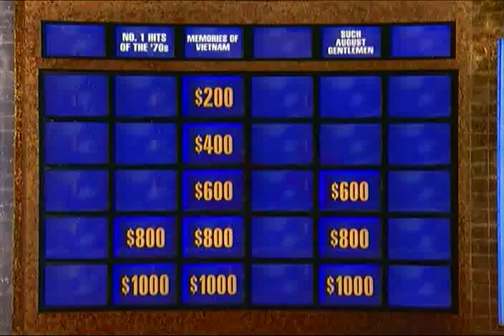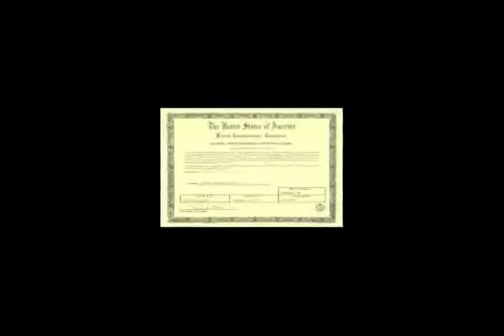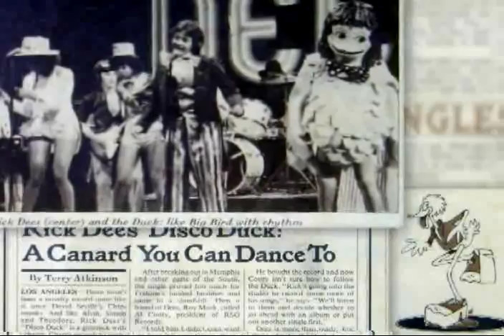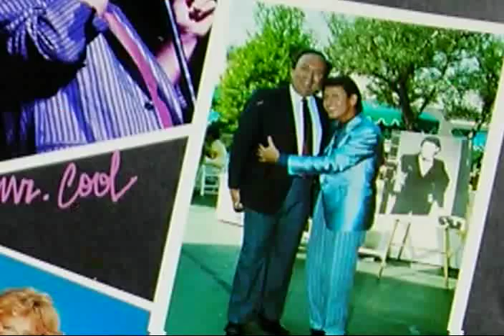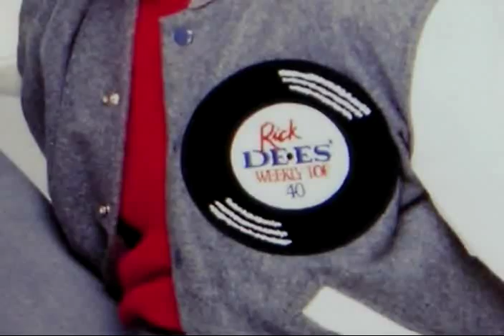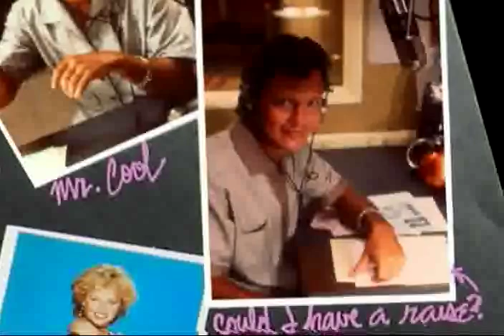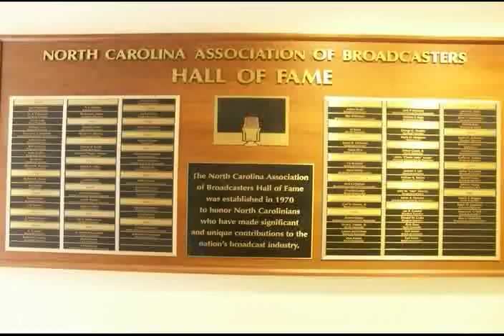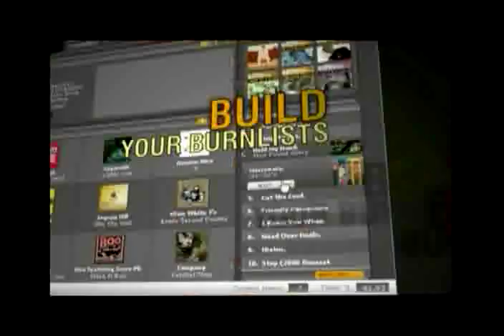Rick Dees N.A.B. Hall of Fame Induction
4-14-07 - Las Vegas

Highlights from the career of Rick Dees